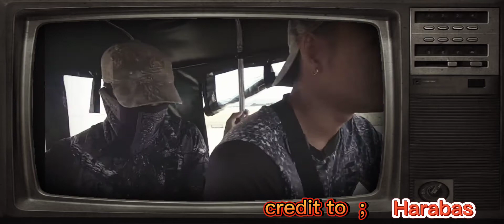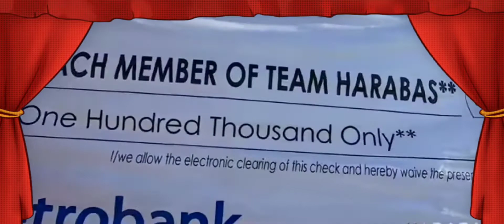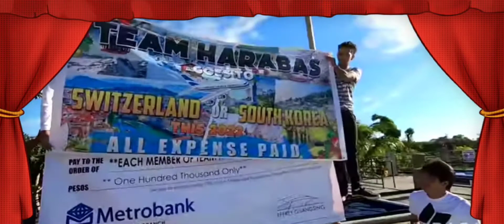Harabas Big Surprise for the Team Members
turn up ... BEAST SAYA